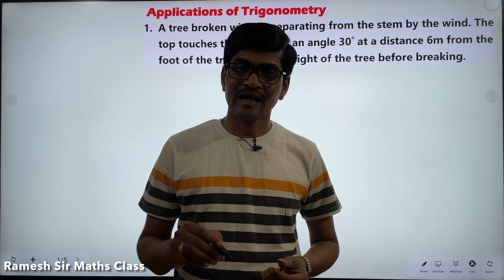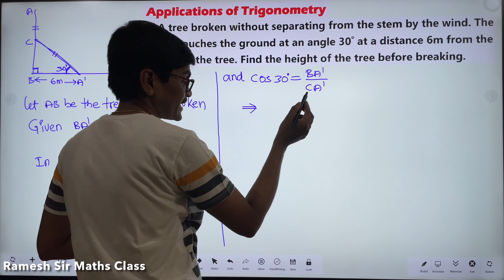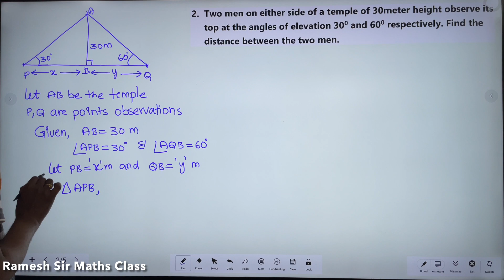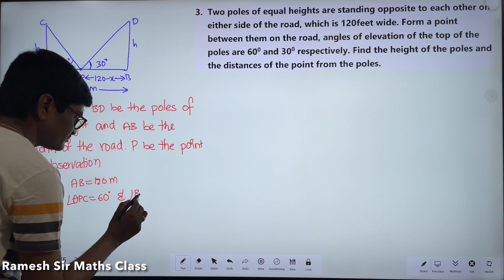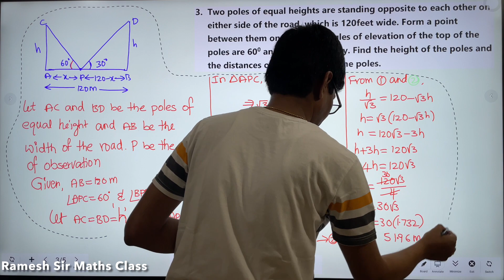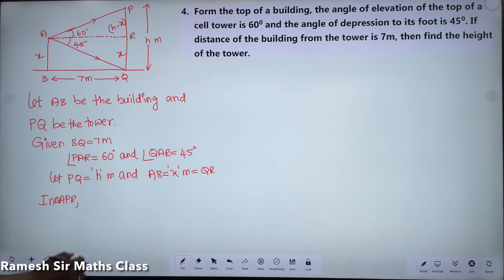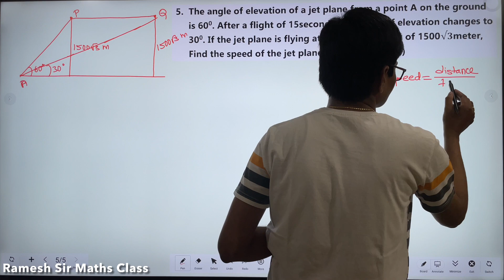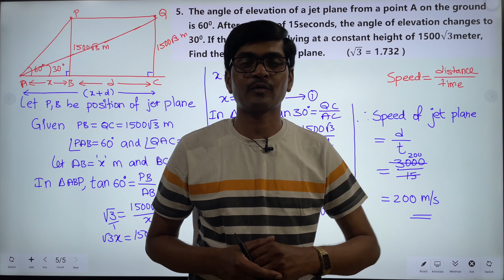10th Class Maths I Revision Series Part - 9 I Top 5 Essay Problems in Applications of Trigonometry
10th Class Maths I Revision Series Part - 9 I Top 5 Long Answer Problems in Applications of Trigonometry I Ap/Ts I Ramesh Sir Maths Class
Hi Everyone !
In this video I have explained top 5 long answer type questions in Applications of Trigonometry along with most important concepts. This video is so useful to the students who are going to attend 10th class public exams in both AP and TS. So watch the video till end and also share to your friends.
Also watching other videos as well